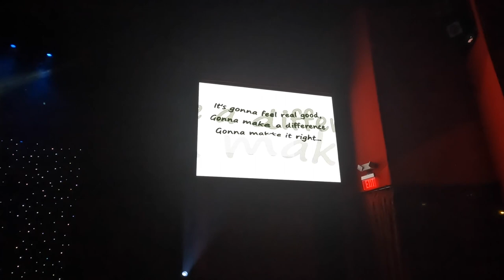michael jackson: live | tribute show at the tropicana, las vegas.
this one's for the michael jackson lovers and fans! a fun live tribute show compilation.